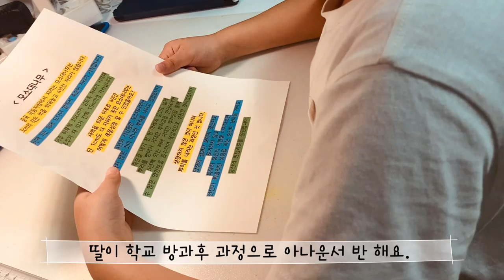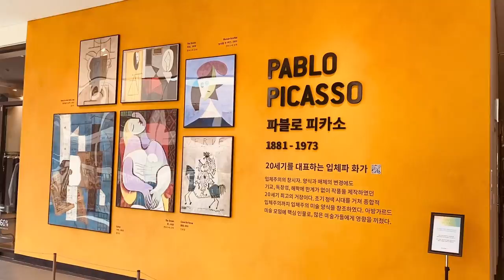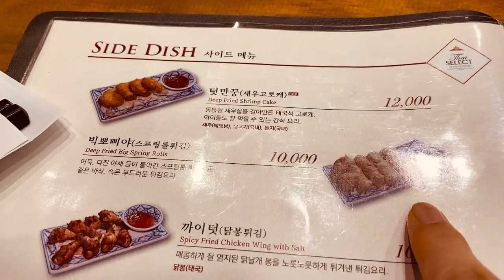SUB 일상브이로그 다이어트 현대프리미엄아울렛남양주 태국음식 Villeroy & Boch 50% 할인 보니타하우스 그릇구경 따뜻한귀리묵밥 호박전 도토리묵무침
친정엄마가 주신 묵으로 묵밥과 무침을 만들어 보았답니다.
추석연휴 마지막날 남양주에 있는 현대 프리미엄 아울렛 스페이스1에 다녀왔어요.
내부가 이뻐서 썸네일 사진으로 사용해 보았답니다.
그냥 힐링 되는 장소였는데, 사람이 많아지다보니 쉴 수 있는 공간이 없었어요. ㅠ.ㅠ
오픈시간에 맞춰 가시길 추천드려요. :)

SUB Daily Vlog Diet Warm Oat Rice with acorn jelly Pumpkin Pancake Seasoned Acorn Jelly Salad Hyundai Premium Outlet Namyangju Thai Food Villoy & Boch Bonita House Bowl Tour

I made oat rice with Acorn Jelly in warm Broth and seasoned Acorn Jelly Salad given by my mother.
On the last day of the Chuseok holiday, I went to Hyundai Premium Outlet Space 1 in Namyangju.
The inside of the outlet was pretty, so I used it as a thumbnail picture.

It was just a healing place, but as there were more people, there was no space to rest. ㅠ.ㅠ
I recommend that you go on time for the opening. :)